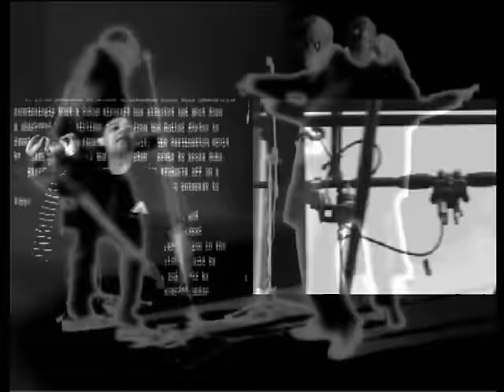STAVENTO - "Πόσο Ακόμα" (Official Video)